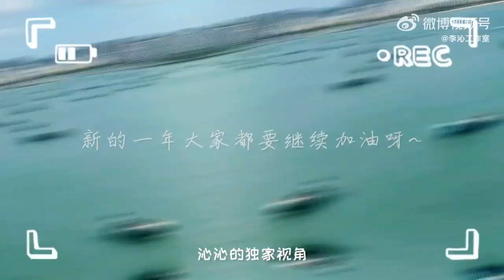再见2021，你好2022。新的一年，和李沁 一起，向着美好出发！Goodbye 2021, Hello 2022.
视频取自李沁工作室官方微博账号
Video is derived from Li Qin Studio official Weibo account.